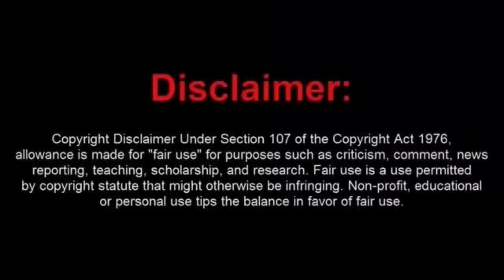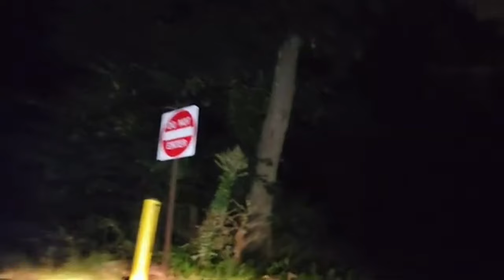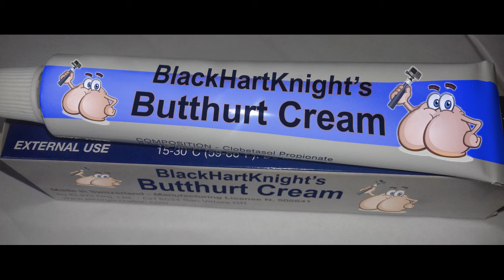Frauditor Throws a Major Tantum After Police Ignore Him. (BHKs Butthurt Cream was Needed)